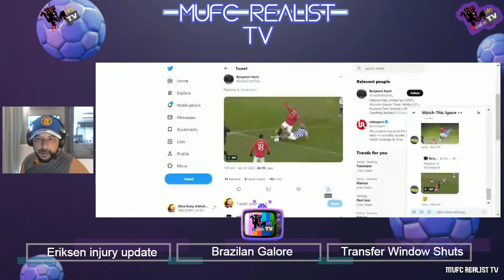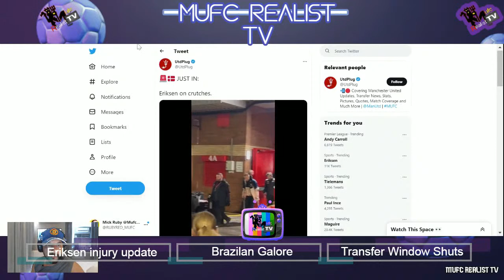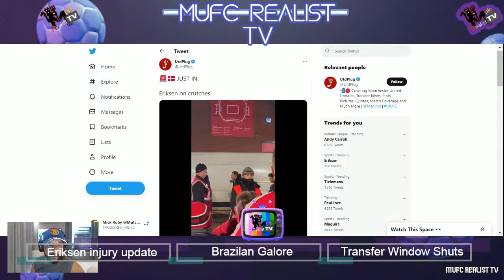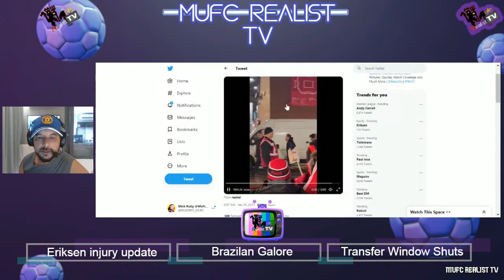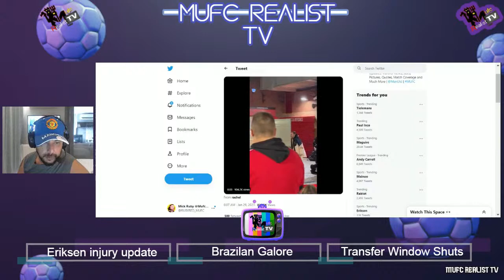Christian Eriksen: Man Utd man left stadium on crutches after Andy Carroll's nasty tackle!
manchesterunited manunited mufc facup christianeriksen casimiro fred antony Manchester 3 Reading 1.
Join Mick Ruby @Mufcrealisttv for the latest news and updates.

Manchester United cruised through to the fifth round of the FA Cup after seeing off Reading on Saturday evening.
Erik ten Hag fielded a strong lineup for the match at Old Trafford, with the likes of Marcus Rashford, Casemiro and Bruno Fernandes all in the starting XI. United proved to be too strong for the Championship outfit as they prevailed 3-1 winners.

Goals from Casemiro (2) and Fred gave United a three-goal lead and advancement to the 5th round of FA Cup Draw.

Unfortunately for United, it wasn’t all good news as one of their key players, Christian Eriksen, was forced off through injury.

𝐌𝐮𝐟𝐜𝐑𝐞𝐚𝐥𝐢𝐬𝐭𝐓𝐕 Channel is designed to remove the “𝒑𝒓𝒆𝒋𝒖𝒅𝒊𝒄𝒆𝒅 𝒑𝒆𝒓𝒇𝒆𝒄𝒕𝒊𝒐𝒏𝒊𝒔𝒎’ and the negative toxic environment found within social media and offers real-time insights to fans into daily life of Manchester United. It is a candid, spontaneous, authentic social channel. We are creating a safe place, where people feel comfortable sharing their true selves and their true opinions with real fans and community. Away from social comparison and social pressure “𝑨 𝒘𝒐𝒓𝒍𝒅 𝑾𝒉𝒆𝒓𝒆 𝑬𝒗𝒆𝒓𝒚𝒃𝒐𝒅𝒚 ��𝒂𝒏 𝒃𝒆 𝑺𝒐𝒎𝒆𝒃𝒐𝒅𝒚”
We will be bring you the latest transfer news. Premier league preview, Premier League Reaction, Champions League Preview, Champions League Reaction Watch Along Shows, Fan Cams.